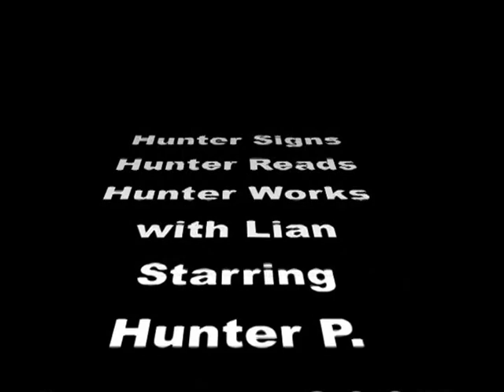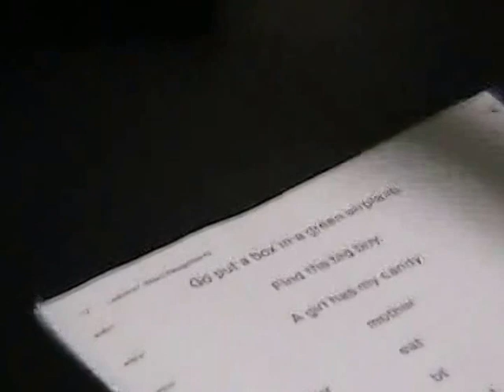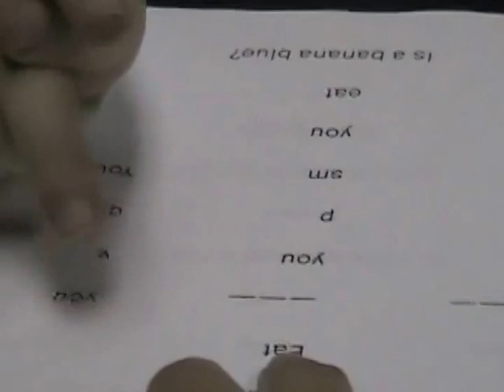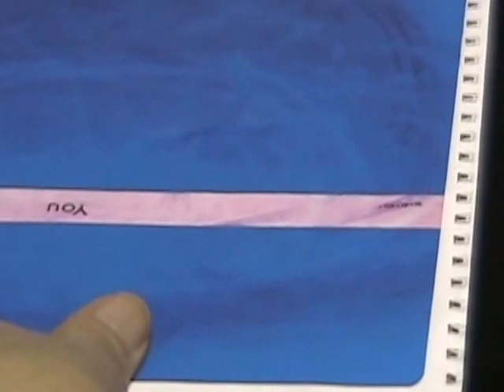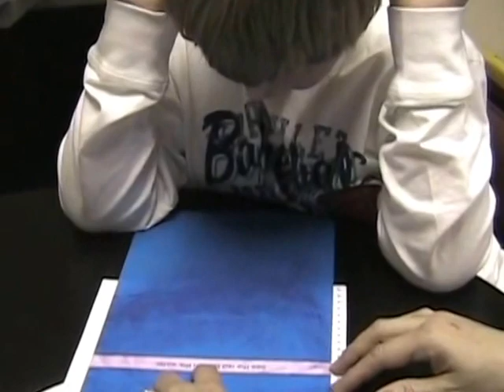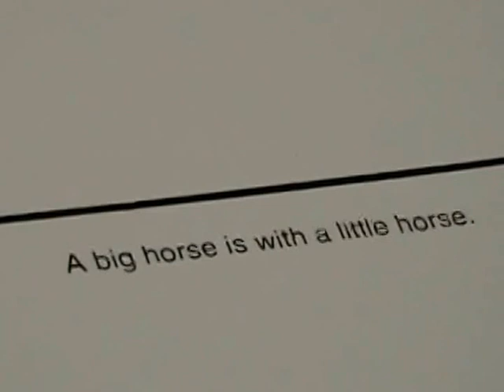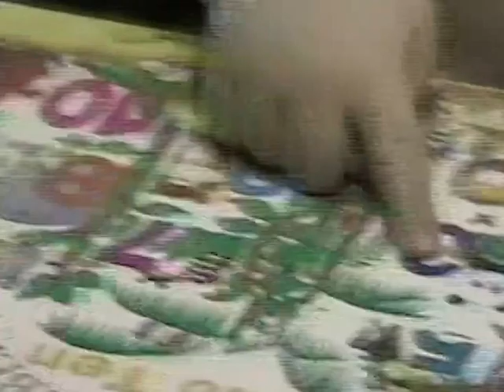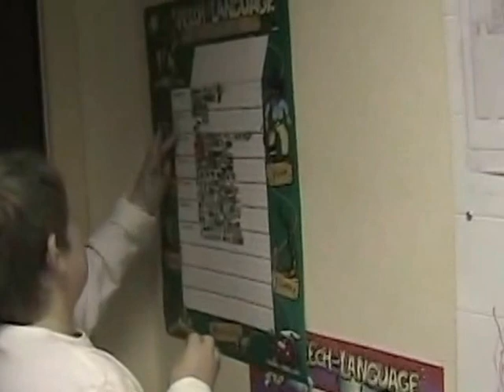Fragile X Syndrome - Speech Therapy - Hunter Parrish - January 2007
My son, Hunter Parrish, in speech therapy (ST) January 2007. His Speech Therapist from the Anchorage School District attended a private ST session and videotaped it.